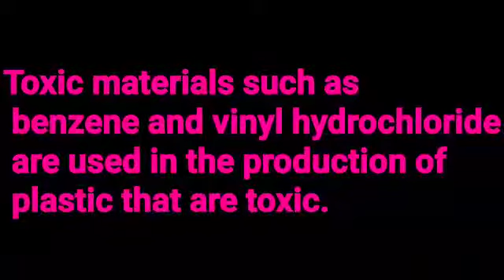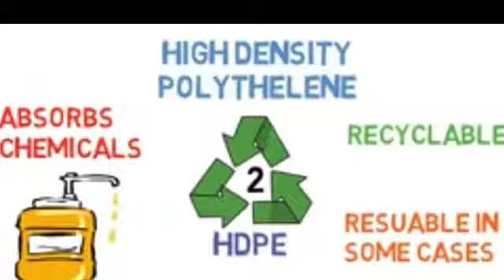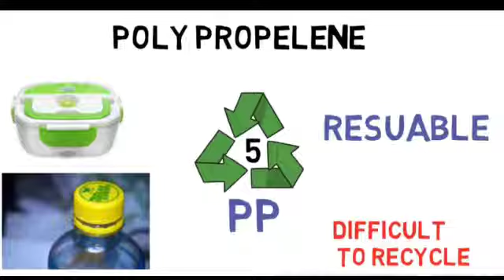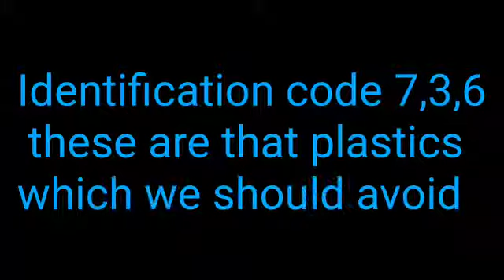Plastic identification code